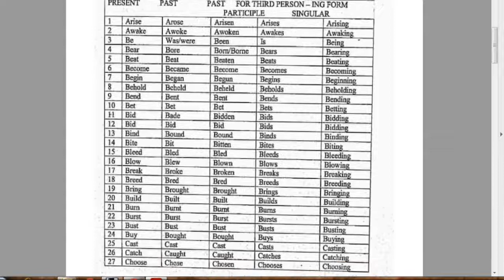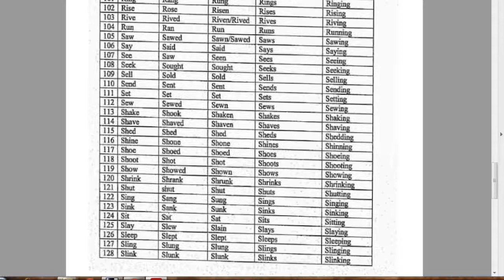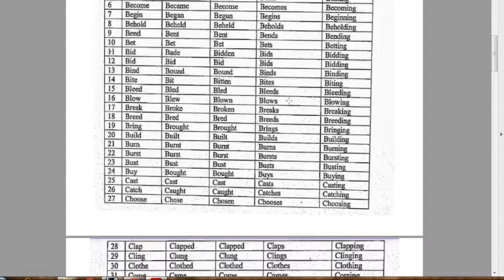Definition of verb || forms of verbs || list of common verbs in English || 3 forms of the verb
1
2
3